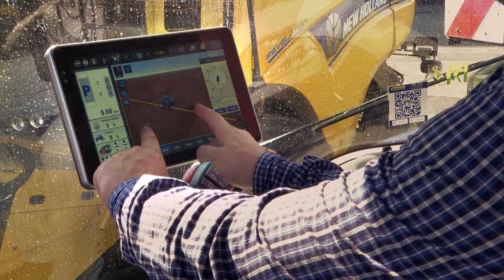SZEŠ Čáslav - Moderní a precizní - TRAILER